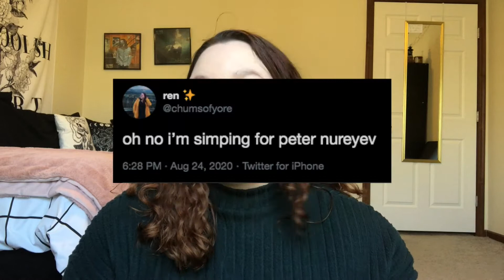a love letter to the penumbra podcast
shout out to the piece of hair that is sticking up this entire video.

links you should click because black lives matter, native lives matter, and trans lives matter:

main twitter: chumsofyore
podcast twitter: audiodramaqueer
goodreads: revelreads

amazon wishlist